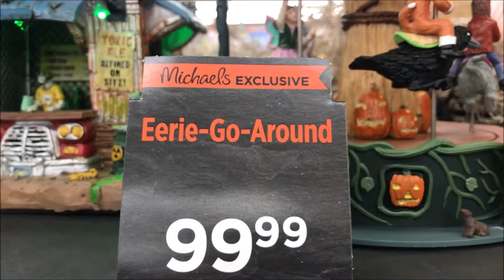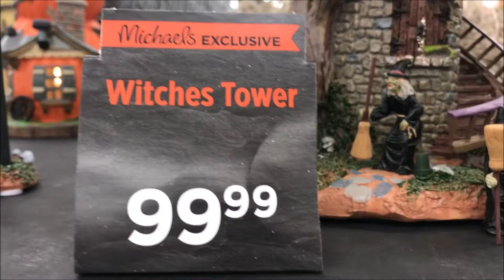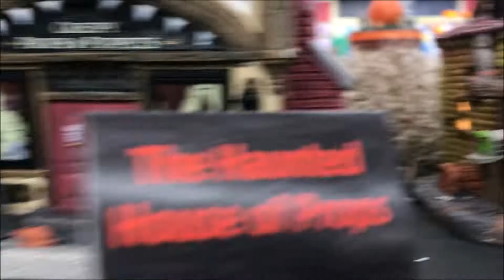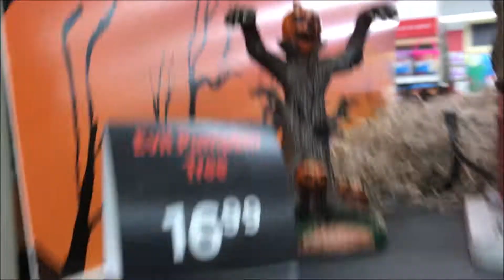Lemax Spooky Town Michaels 2018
Checking out the Lemax at our local Michaels store...come join us